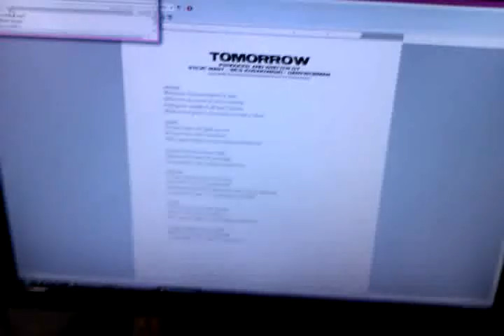Tomorrow/Catfish project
sung with Dany cold as you can hear sniffles and sneezing . .lol